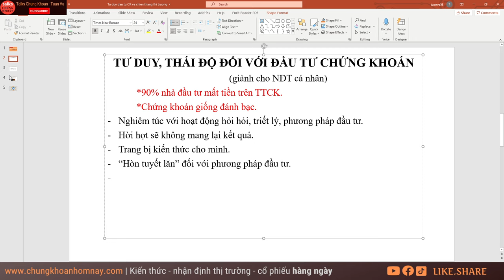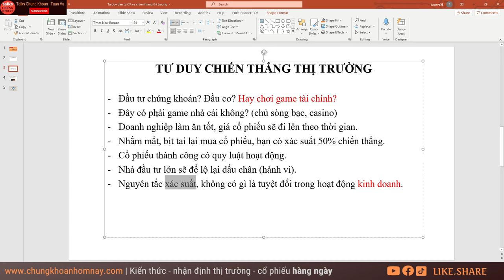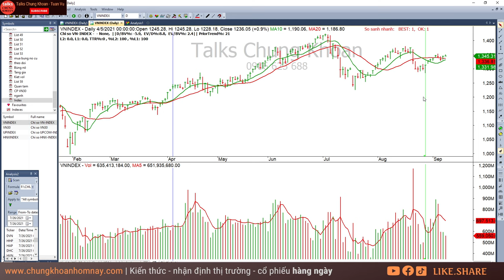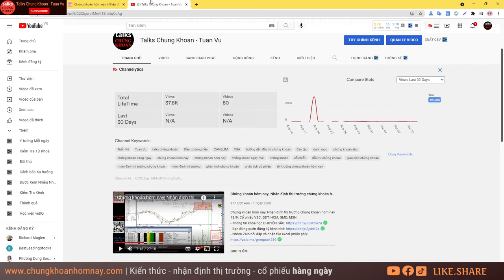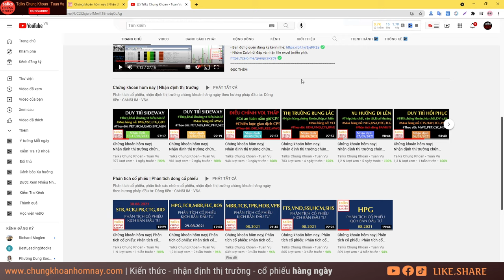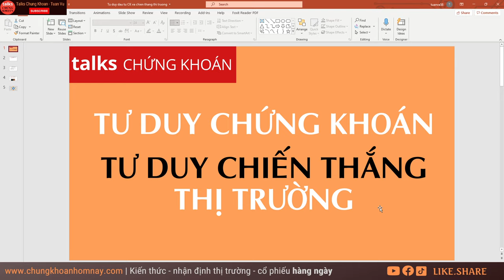Hướng dẫn đầu tư Chứng khoán! Người đi xe Rolls Royce lại xin lời khuyên từ người đi tàu điện ngầm?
Hướng dẫn đầu tư Chứng khoán! Tại sao Người đi xe Rolls Royce lại xin lời khuyên từ người đi tàu điện ngầm?

Trong video này, tôi sẽ phân tích tại sao chúng ta cần có tư duy đầu tư chứng khoán đúng đắn ngay từ đầu?  Cơ hội, rủi ro trong đầu tư chứng khoán.

Tôi cũng chia sẻ cách thức tư duy, tiếp cận đầu tư chứng khoán, tư duy có thể chiến thắng được thị trường chứng khoán?

- Đầu tư chứng khoán? Đầu cơ? Hay chơi game tài chính?
- Đây có phải game nhà cái không? (chủ sòng bạc, casino)
- Doanh nghiệp làm ăn tốt, giá cổ phiếu sẽ đi lên theo thời gian.
- Nhắm mắt, bịt tai lại mua cổ phiếu, bạn có xác suất 50% chiến thắng.
- Cổ phiếu thành công có quy luật hoạt động.
- Nhà đầu tư lớn sẽ để lộ lại dấu chân (hành vi).
- Nguyên tắc xác suất, không có gì là tuyệt đối trong hoạt động kinh doanh.